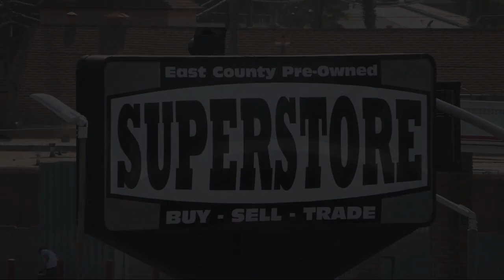2014 Ford F-150 STX Super Cab San Diego Carlsbad National City Chula Vista Alpine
2014 Ford F-150 STX Super Cab Stock Number: 210524 Vin:1FTFX1CF9EFA31070.

327 El Cajon Blvd.